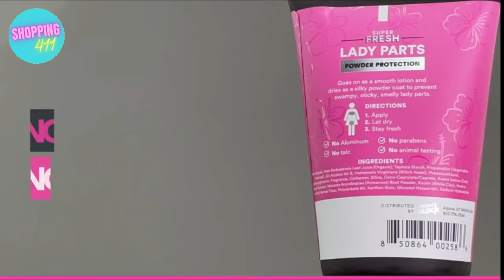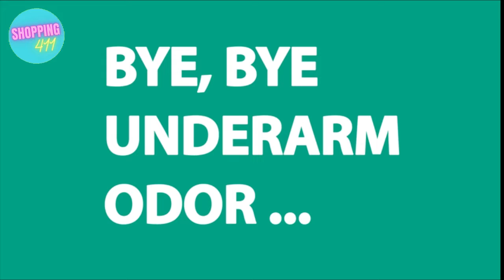TOP RATED NATURAL DEODORANT ON AMAZON WITH LINKS!! AMAZON FINDS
Duradry Body Deodorant Spray
Duradry AM Deodorant & Antiperspirant
Duradry 3-Step Protection System
Schmidt's Aluminum Free Natural Deodorant
Each & Every Natural
Hume Supernatural
Natural Deodorant for Men by Bravo Sierra
Lume Natural Deodorant
Super Fresh Lady Parts Deodorant
Pretty Frank Natural
Little Seed Farm All Natural Deodorant Cream
Humble All Natural Deodorant
Fresh Monster Natural Deodorant
Lavanila - The Healthy Deodorant
Cleo+Coco Natural Deodorant
PiperWai Natural Deodorant
TypeA Natural Deodorant
Primal Life Organics
ATTITUDE Plastic-Free Natural Deodorant
Pack & Leaf Deodorant
nakd. Thai Crystal Deodorant Stone
Coconut Matter All Natural Deodorant